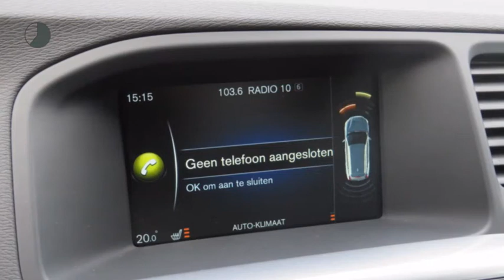Volvo V60 D6 AWD Twin Engine Summum - 15% bijtelling!